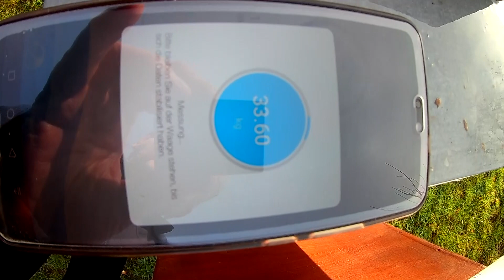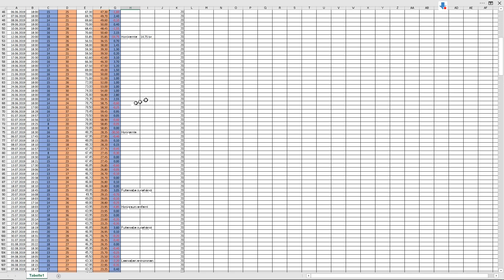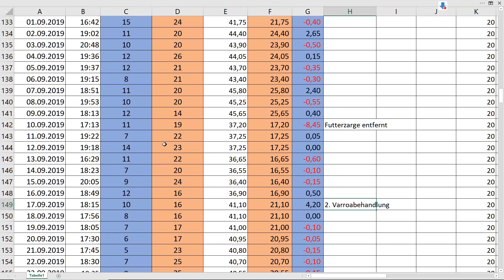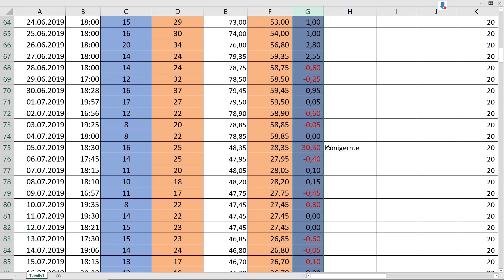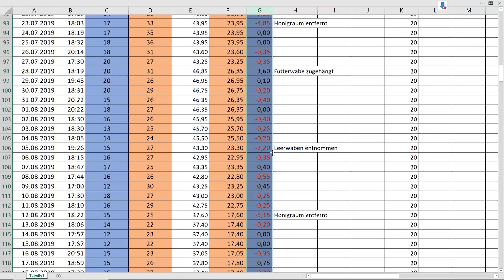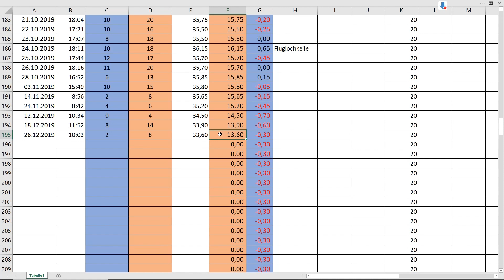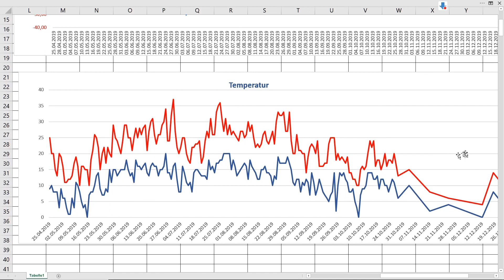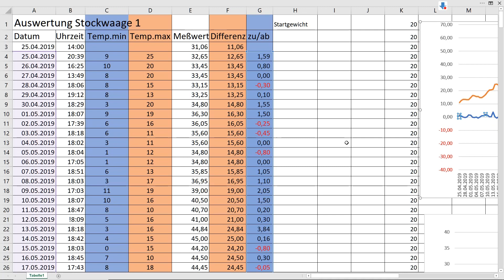Meine Stockwaage Abschluß BeeDad Imkerei und Bienen 2019 #74